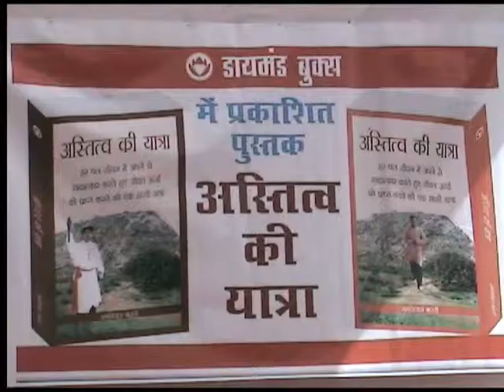Dr. Narendra Kohli on Astitva Ki Yatra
Dr. Narendra Kohli speaking on Astitva Ki Yatra By Ramniwas Bharati